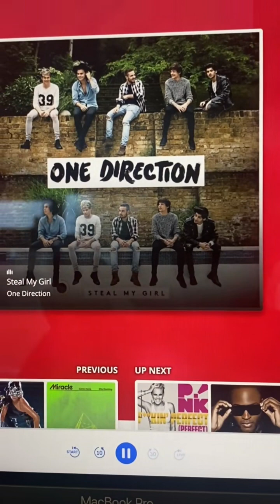So if you didn’t hear… Jess was on air yesterday with Dixie and Emma on Heart Radio Yorkshire🤩 talki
So if you didn’t hear… Jess was on air yesterday with Dixie and Emma on Heart Radio Yorkshire🤩 talking about our fabulous croc engagement charm! We’re like famous now OMG 🤣